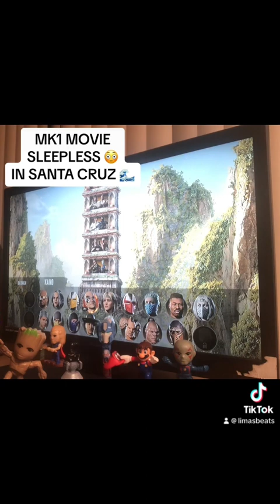SLEEPLESS IN SANTA CRUZ